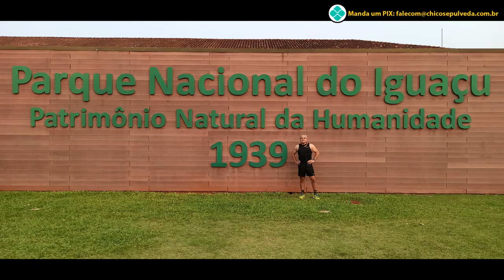De MOTO até o Parque Nacional das Cataratas do Iguaçu [Cruzando Fronteiras #08]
Chico Sepulveda usou:
- Jaqueta ASW Pangea;
- Luvas ASW Adventure;
- Luvas Royal Enfield;
- Acessórios originais Royal Enfield para Interceptor: protetor de motor, suporte de malas laterais, retrovisores esportivos, guarda pó de bengalas;
- Capacete NoRisk FF302 (fornecido pela KM Moto Shop);
- Sacobag da MCA Alforjes;
- Snacks Beef Jerky do Tio para manter a sustança ;)
- Fixadores de bagagem FixTrip;

Royal Enfield Campinas
📲 Vendas:

MCA Alforjes
Acessórios para sua motocicleta

Beef Jerky do Tio
Alimento saudável, rico em proteína.
Peça o seu, envio para todo o Brasil.

FIX-TRIP é uma amarra elástica com regulagem de tamanho para prender volumes de maneira rápida, fácil e na medida da sua necessidade.

Trilha sonora:
"Blurry Vision" - Corbyn Kites
"Top of The World" - Brenton Matheus

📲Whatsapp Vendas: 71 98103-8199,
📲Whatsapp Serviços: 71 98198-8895